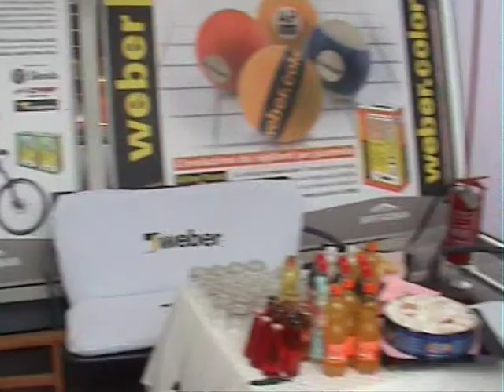Maionese Show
Una serie di imitazioni del mitico Maionese!